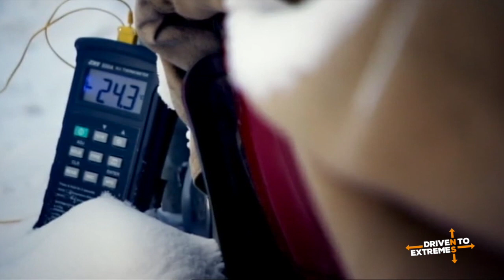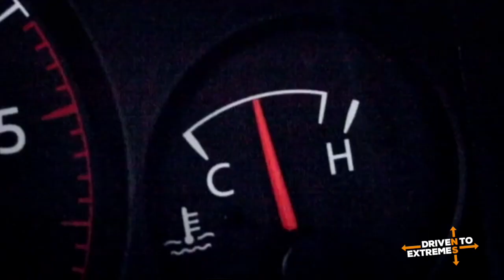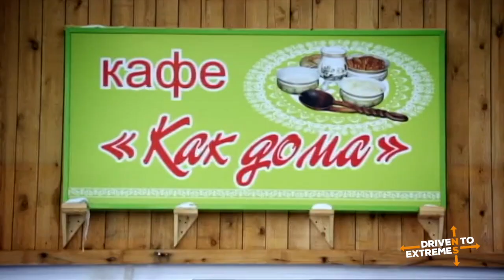Tom Hardy & Mika Salo Drive the Road of Bones - Part 1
Hollywood actor Tom Hardy and Formula 1 racer Mika Salo tackle the coldest road on earth, The Road of Bones. From Yakutsk, the world's coldest city, to Oymyakon, the coldest inhabits place.

Join us on this three part adventure as we follow Tom Hardy and Mika Salo as they drive off road across Siberia in Nissan Patrol vehicles.

Planned and led by Mac Mackenney from Max Adventure, specialists in operating vehicles in the most extreme environments.